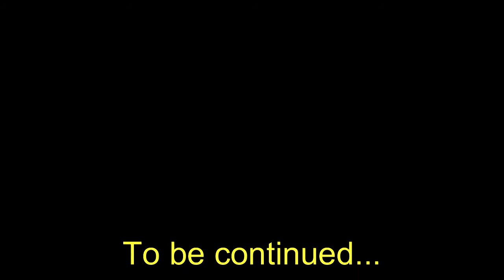DMart shopping vlog 🛍️Kitchen Products| Storage Containers🛒|DMart Virugambakkam Chennai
DMart is a best place to shop for all your daily needs. In this video I have shown Kitchen storage and containers, Serveware/ Tableware along with the price details. Part 2 video will be coming soon.

Location: Chandra Metro Mall, Arcot Rd, Rajeswari Colony, Virugambakkam, Chennai, Tamil Nadu 600092, India

DMart shopping vlog Kitchen Product Storage Containers DMart Virugambakkam Chennai